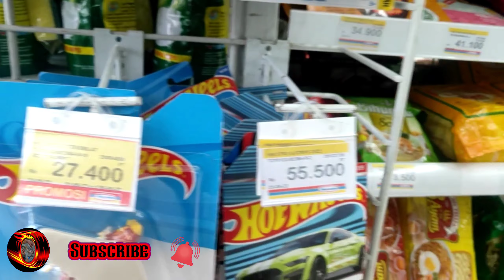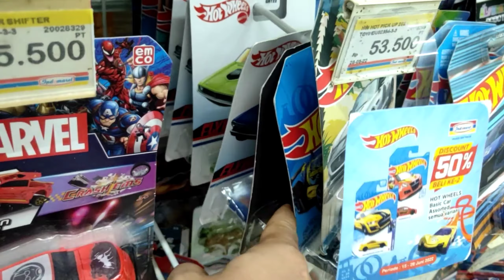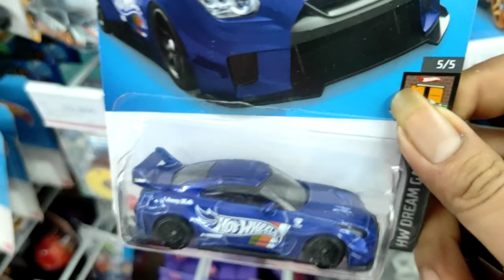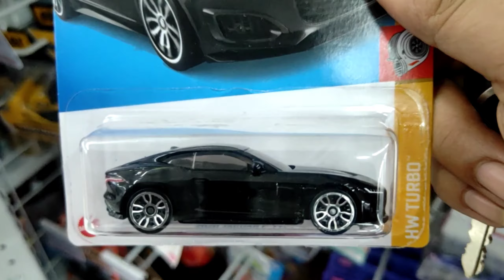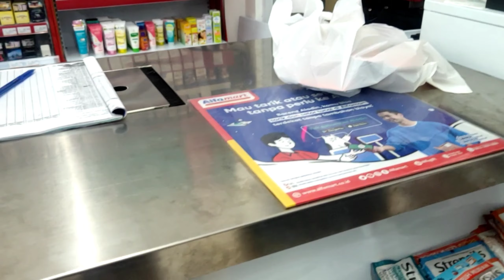HUNTING HOT WHEELS HOT ITEM LIBERTY WALK SUPER CUAN ⁉️HYPER_EVERYBODY👊🏼‼️CHECK THIS OUT💵😎💵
Sebentar Lagi ...
Dan ...
Sebentar Lagi ...
Wellcome Bosss ...
Hunting ⁉️
Unboxing ⁉️
Review ⁉️
Hot Wheels ⁉️
Matchbox⁉️
Majorette⁉️
Dan yang lain lainnya Bos,😎😎😎
Semoga Kita Semua Selalu Diberi Kesehatan, Keselamatan, Keberkahan Dan Keberhasilan Oleh AllAH SWT ,. Amin.
Terima Kasih.
Bosssqu🤩🤩🤩🤩👍🏼👍🏼👍🏼👍🏼🙏🙏🙏🙏